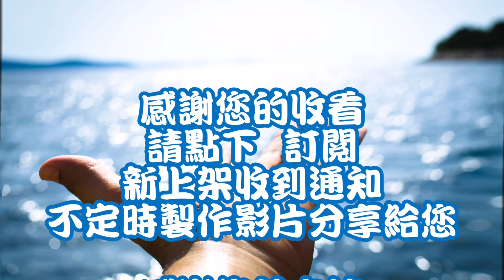船 8/17星期一東大8號與赤馬888（深澳漁港） 釣況之漁獲分享 感謝 琪琪 的照片漁獲可以讓大家看到 感謝